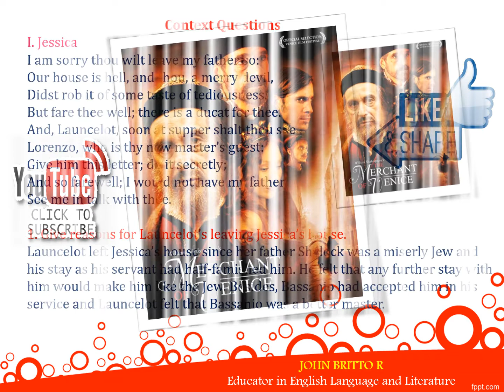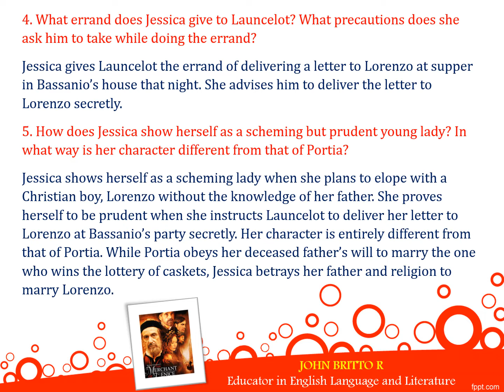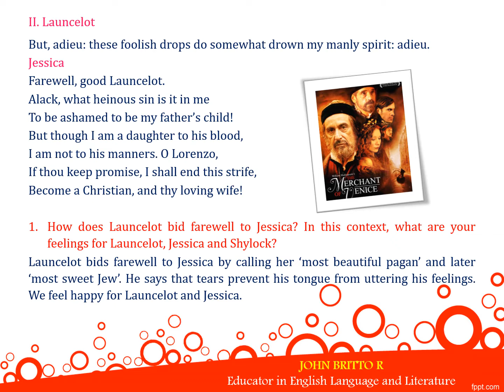THE MERCHANT OF VENICE - ACT II SCENE 3 (QUESTIONS AND ANSWERS) ICSE ENGLISH - GRADE - IX & X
This video is about the extract-based questions and answers of the play 'The Merchant of Venice' Act II Scene 3. It is contextually designed for the students who study Shakespearean Literature and also the students of Grades IX and X of the ICSE Board. The answers to the questions are precise and informative. The students can find it more interesting and enhance themselves to acquire knowledge on The Merchant of Venice Act II Scene 3. The sole purpose of creating this video is to reach out to the students who are looking for the best content to improve their studying and learning. This video can be used for studying, learning, teaching, and preparing for the examinations for the students and Teachers. We invite you to promote this channel for the students who are in need of learning and studying. Thank you, everyone.